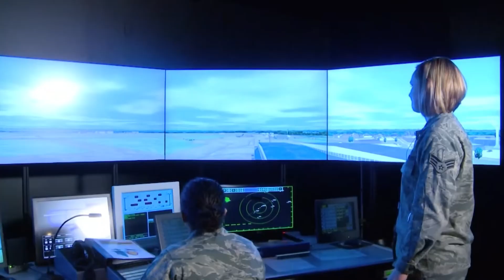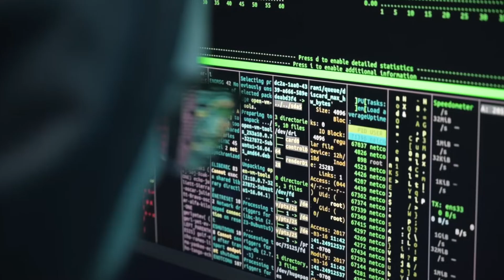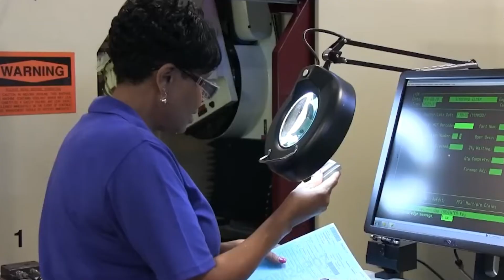"Finally: The F-22 Raptor Is Ready to Shock China – U.S. Air Force Unleashes Power!"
After Years of Espionage, China Got It Wrong – Meet America’s Next-Gen Fighter! 🇺🇸
China thought it had cracked the code to America's F-22 Raptor through cyber espionage—but they were years behind. Now, the U.S. has revealed something far more powerful: a Next-Generation Air Dominance (NGAD) fighter jet designed to replace the legendary F-22 by 2030. 🛸💥

🔍 In this video, we break down:

The advanced stealth tech and radar-defying design of the F-22 🕵️‍♂️

How its APG-77 radar and electronic warfare systems dominate the skies 🎯

The alarming rise of China's J-31 stealth jet 😨

And why the NGAD could change the future of aerial combat forever 🚀

💡 With hypersonic potential, battlefield AI, and unmatched situational awareness, NGAD is not just a fighter—it’s an airborne command center. Get the full breakdown and learn why America’s rivals are on edge.

📅 NGAD enters service by 2030—are we witnessing the dawn of 6th-generation warfare?